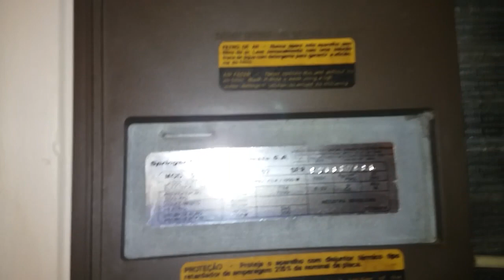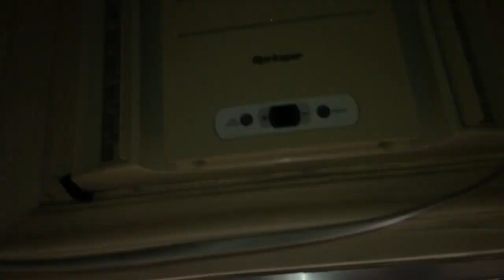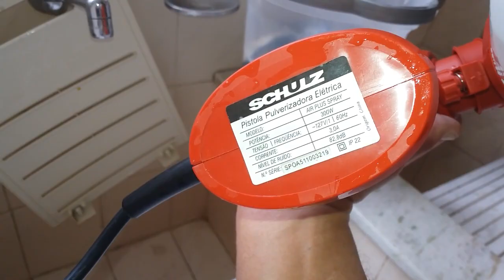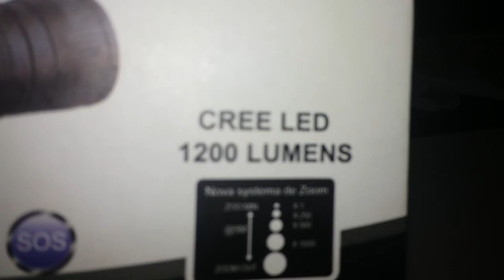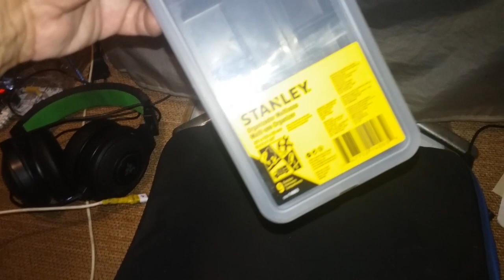Higienização em 7 ar condicionados by Gilson Eletricista.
Curso Gilson Eletricista.